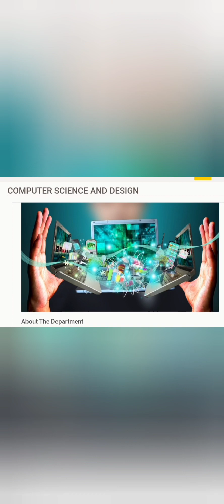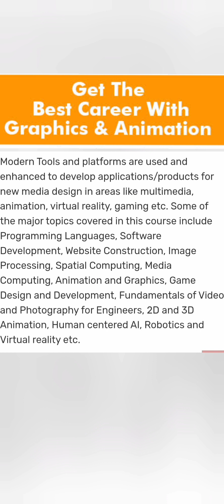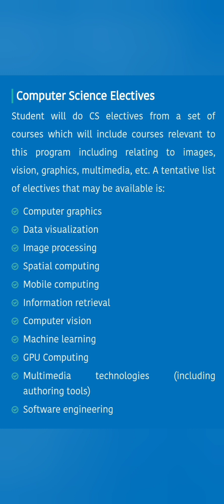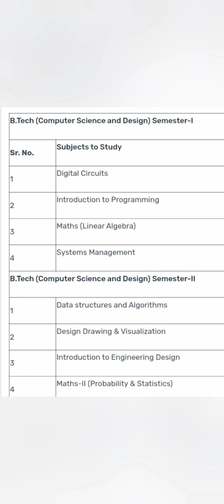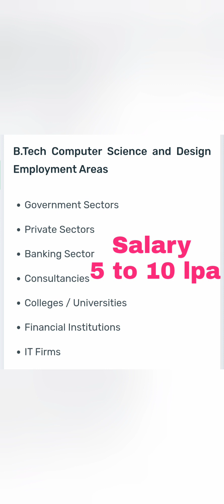CSE vs cse with specialization|Computer science & design engineering|btech cse|design courses